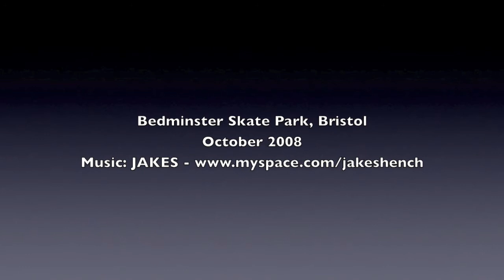Bristol Graffiti - Dean Lane Skate Park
The Deaner, Bristol. Some photos and footage from 2008. Music from Jakes